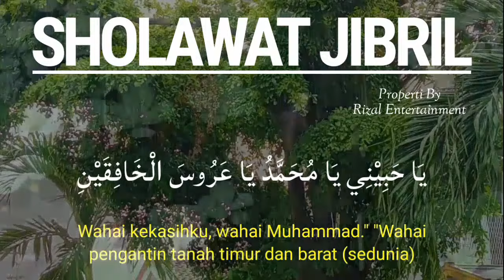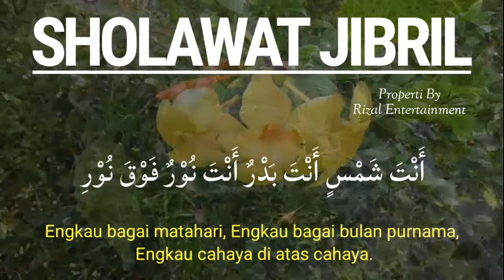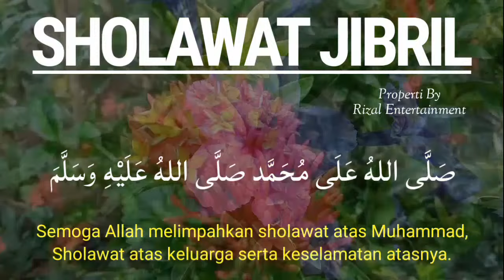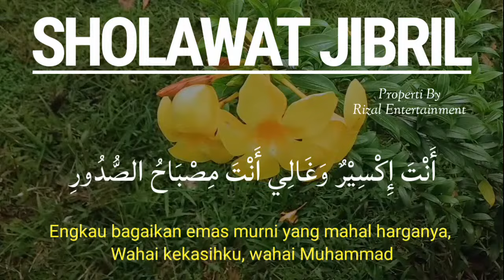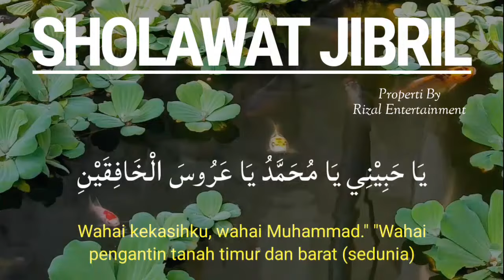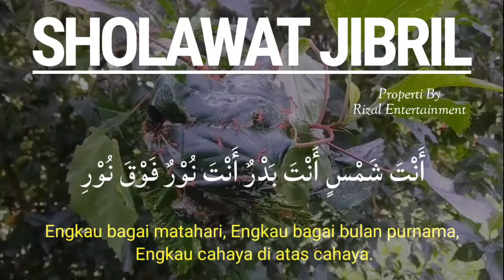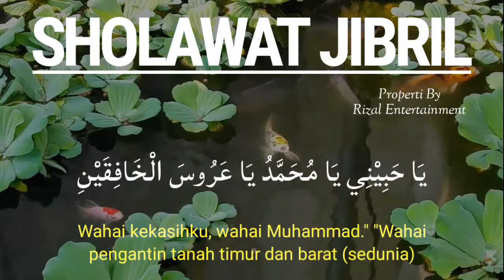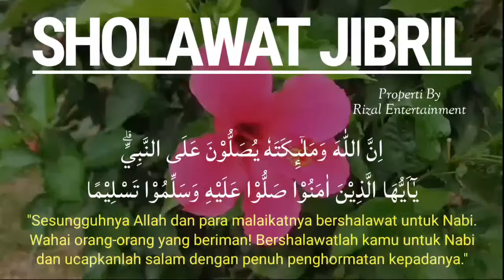SHOLAWAT JIBRIL PEMBUKA REZEKI LANCAR DAN BERKAH, Sholawat Nabi Muhammad Saw, SHOLAWAT JIBRIL MERDU